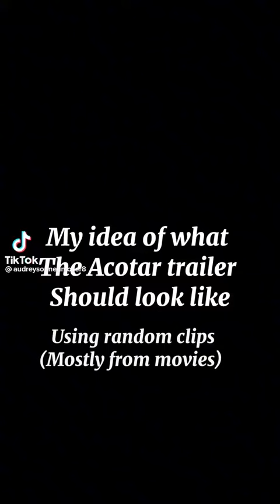Fan made trailer for the ACOTAR series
This is not my video, credits to whoever made it though